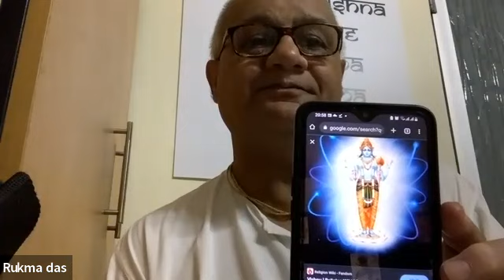HG Rukma Das Prabhuji 1.7.12